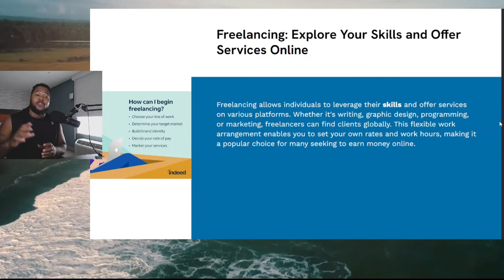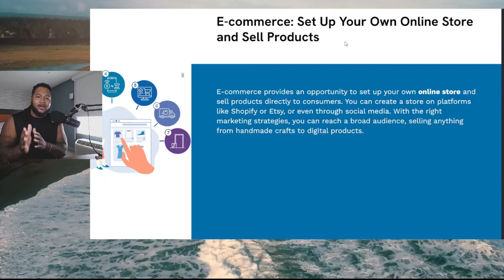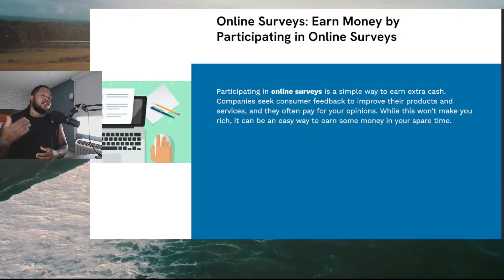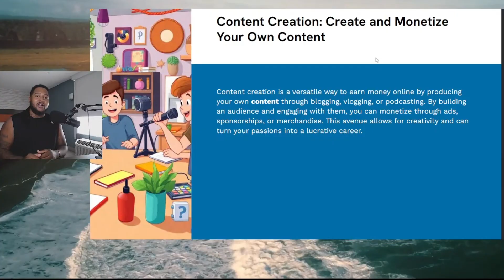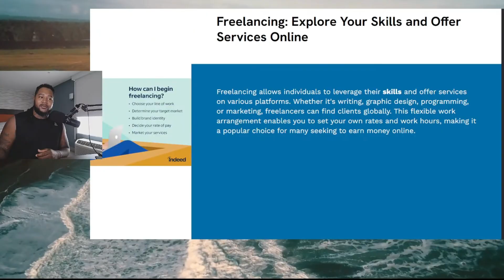5 Ways To Make A Bag Online 💰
00:00 Intro
00:24 How to  begin Freelancing Online
01:41 How To Start E- Commerce Store
03:12 How to make money doing online surveys
03:58  What Is Affiliate Marketing?
05:00 What Is Content Creation?